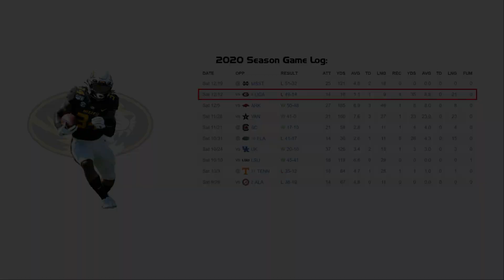Larry Rountree III - Missouri RB #34 vs Georgia (2020)